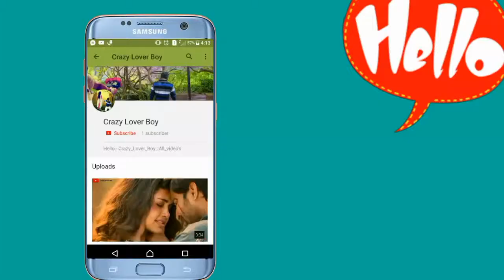😭😭New_Sad_Love_Status_Video😭😭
W͙h͙a͙t͙s͙A͙p͙p͙-S͙t͙a͙t͙u͙s͙-V͙i͙d͙e͙o͙'s͙

👉🏻Aཽlཽlཽ Tཽiཽmཽeཽ Oཽnཽ WཽhཽaཽtཽsཽAཽpཽpཽ Sཽtཽaཽtཽuཽsཽ Vཽiཽdཽeཽoཽ...👍

🤳🏻Dིaིiིlིyི Aི Nིeིwི Sིtིaིtིuིsི Uིpིlིoིaིdི Hིeིrིeི...👀

Vྂiྂdྂeྂoྂ  Aཽcཽhཽcཽhཽiཽ  Lིaིgིeི T̥ͦo̥ͦ P͙l͙e͙a͙s͙e͙  L͎i͎k͎e͎  A᷈u᷈r᷈ S͠h͠a͠r͠e͠ J͛a͛r͛u͛r͛ K⃖a⃖r⃖n⃖a⃖..

Tྂhྂaྂnྂkྂsྂ  Fྂrྂiྂeྂnྂdྂsྂ Lྂoྂvྂeྂ 💗😍😘 Yྂoྂuྂ Sྂoྂ Mྂuྂcྂhྂ

                   Tྂaྂkྂeྂ Cྂaྂrྂeྂ 🙏🏻
                                 Fྂrྂiྂeྂnྂdྂsྂ 👥

Pིlིeིaིsིeི:-💻Sིuིbིsིcིrིiིbིeི-Mིyི-Cིhིaིnིnིeིlི
               CྂrྂaྂzྂyྂLྂoྂvྂeྂrྂBྂoྂyྂ🕺🏻
Vིiིdིeིoི👍Lིiིkིeི📝Cིoིmིmིeིnིtི💫Sིhིaིrིeི

👫Sྂoྂ-Cྂuྂtྂeྂ-Gྂiྂrྂlྂ-&-Bྂoྂyྂ-Lྂoྂvྂeྂ-Sྂtྂaྂtྂuྂsྂ-Vྂiྂdྂeྂoྂ

👫Sཽoཽ-Sཽwཽeཽeཽtཽ-Gཽfཽ-&-Bཽfཽ-Lཽoཽvཽeཽ-Sཽtཽaཽtཽuཽsཽ-Vཽiཽdཽeཽoཽ

💏Rིoིmིaིnིtིiིcི-lིoིvིeི-Sིtིaིtིuིsི-Vིiིdིeིoི

💑Fྂeྂeྂlྂiྂnྂgྂsྂ-Lྂoྂvྂeྂ-Sྂtྂaྂtྂuྂsྂ-Vྂiྂdྂeྂoྂ

💋Hཽoཽtཽ-Rཽoཽmཽaཽnཽtཽiཽcཽ-Lཽoཽvཽeཽ-Sཽtཽaཽtཽuཽsཽ-Vཽiཽdཽeཽoཽ

💔Hིeིaིrིtི-Tིoིuིcིhིiིnིgི-Lིoིvིeི-Sིtིaིtིuིsི-Vིiིdིeིoི

😥Sྂaྂdྂ-Lྂoྂvྂeྂ-Sྂtྂaྂtྂuྂsྂ-Vྂiྂdྂeྂoྂ

❤ᏞᎾᏉᎬ-ᏚᏆᎪᏆus-ᏉᎥᎠᎬᎾ

🙇🏻Sཽaཽdཽ-Fཽeཽeཽlཽiཽnཽgཽsཽ-Lཽoཽvཽeཽ-Sཽtཽaཽtཽuཽsཽ-vཽiཽdཽeཽoཽ

                    Aིlིlི-Vིiིdིeིoི,sི
               Cྂrྂaྂzྂyྂ_Lཽoཽvཽeཽrཽ_Bིoིyི

                  SᎪᏟhᎥᏁ ᏒᎪᎪᏃ

I᷉᷈M᷉᷈P᷉᷈O᷉᷈R᷉᷈T᷉᷈A᷉᷈N᷉᷈T᷉᷈ N᷉᷈O᷉᷈T᷉᷈I᷉᷈C᷉᷈E᷉᷈:-  T⃜h⃜e⃜s⃜e⃜ A⃜l⃜l⃜ T⃜h⃜i⃜n⃜g⃜s⃜ A⃜r⃜e⃜ C⃜o⃜p⃜y⃜r⃜i⃜g⃜h⃜t⃜e⃜d⃜. W⃜e⃜ J⃜u⃜s⃜t⃜ E⃜d⃜i⃜t⃜e⃜d⃜ A⃜n⃜d⃜ P⃜u⃜b⃜l⃜i⃜s⃜h⃜e⃜d⃜ T⃜o⃜ A⃜u⃜d⃜i⃜e⃜n⃜c⃜e⃜  F⃜o⃜r⃜ E⃜n⃜t⃜e⃜r⃜t⃜a⃜i⃜n⃜m⃜e⃜n⃜t⃜  P⃜u⃜r⃜p⃜o⃜s⃜e⃜ O⃜n⃜l⃜y⃜.

A͢l͢l͢  R͢i͢g͢h͢t͢  T͢o͢  A͢b͢o͢v͢e͢  M͢u͢s͢i͢c͢  L͢a͢b͢e͢l͢  & N͢o͢  C͢o͢p͢y͢ri͢g͢h͢t͢s͢   I͢n͢f͢ri͢n͢g͢e͢m͢e͢n͢t͢  I͢n͢t͢e͢n͢d͢e͢d͢.

"Ảl̉l̉ r̉ỉg̉h̉t̉s̉ r̉ẻs̉ẻr̉v̉ẻd̉ t̉ỏ t̉h̉ẻ r̉ẻs̉p̉ẻc̉t̉ỉv̉ẻ Ỏw̉n̉ẻr̉s̉"

N͎e͎w͎ W͎h͎a͎t͎s͎A͎p͎p͎ S͎t͎a͎t͎u͎s͎ V͎i͎d͎e͎o͎ 2019

Ẽñj̃õỹ l̃ĩs̃t̃ẽñĩñg̃ ãñd̃ s̃t̃ãỹ c̃õññẽc̃t̃ẽd̃ w̃ĩt̃h̃ Ũs̃!

                                          t̸h̸a̸n̸k̸ y̸o̸u̸ 👍🏻